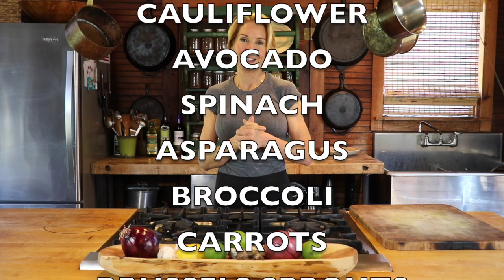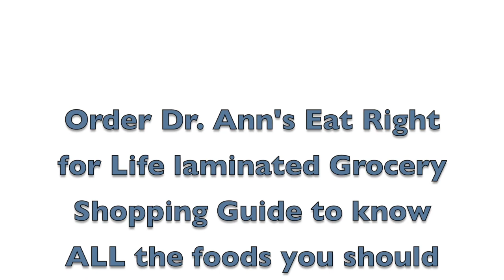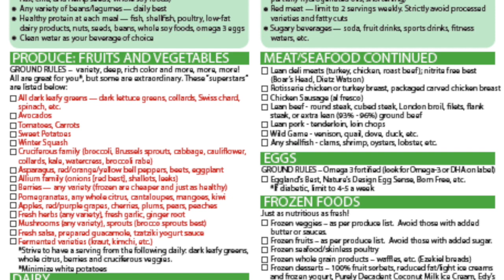The Most Important Thing You Can Do for Gut Health: Boost Your Fiber Intake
This video is about the most essential nutrient on earth. How healthy is YOUR microbiome?